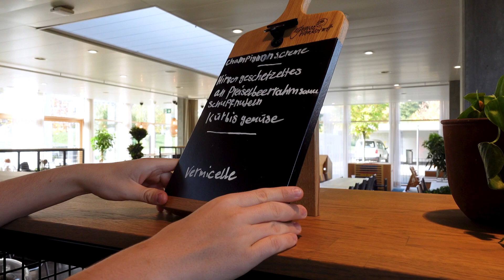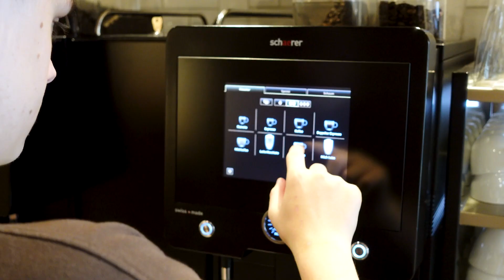Restauration | Ausbildung Berufliche Integration | VEBO Genossenschaft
In der VEBO Genossenschaft gibt es viele abwechslungsreichen Berufe zu erlernen. Heute stellen wir dir den Bereich Gastgewerbe/Hotellerie im Restaurant vor.